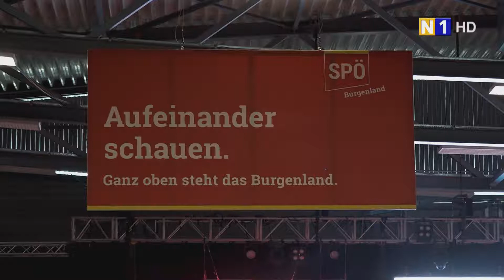Landesparteitag der SPÖ Burgenland in Oberwart